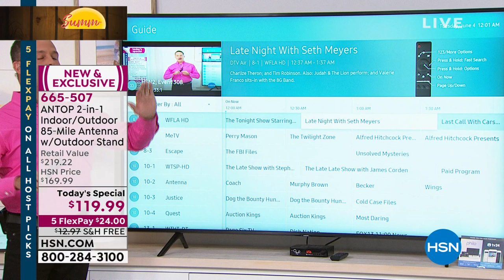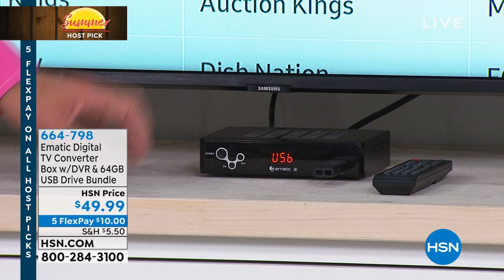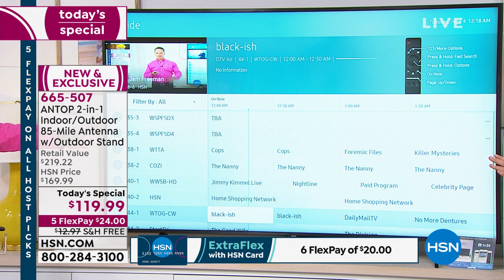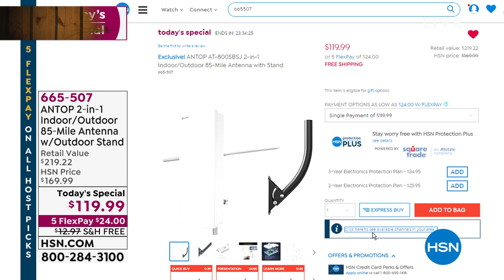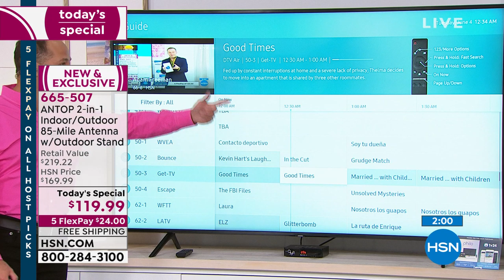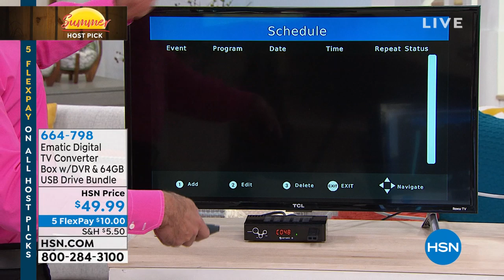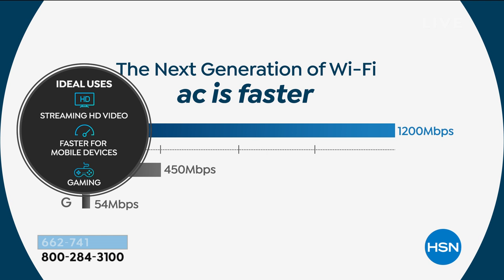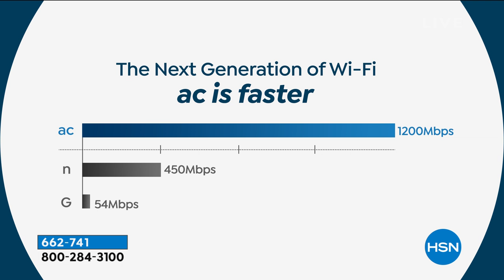HSN | Adam Freeman's Summer Electronics Host Picks 06.04.2019 - 12 AM